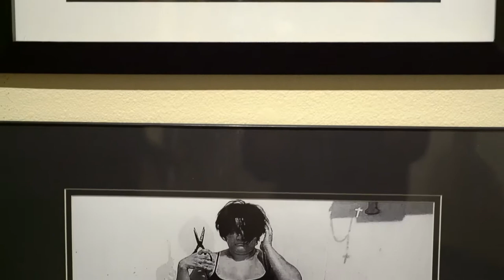Kappa Pi exhibition reception Fall 2017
Kappa Pi Honor Art Fraternity Show at the Ira M. Taylor Gallery